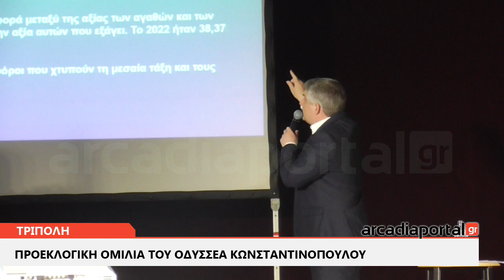ArcadiaPortal.gr Η προεκλογική ομιλία του Οδυσσέα Κωνσταντινόπουλου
Η προεκλογική ομιλία του Οδυσσέα Κωνσταντινόπουλου